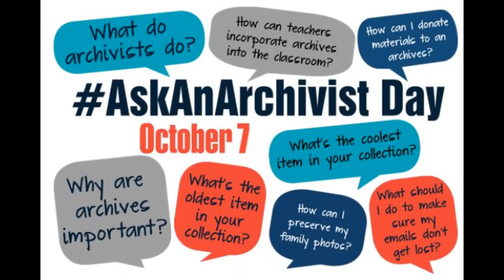AskanArchivist - Question 10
What does your job look like during a pandemic?